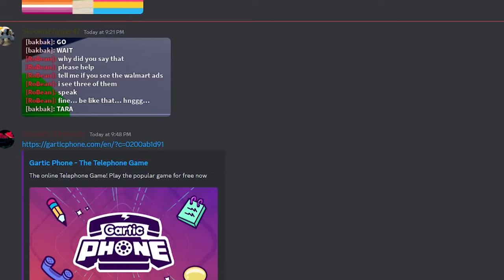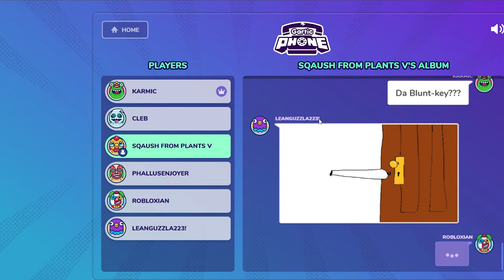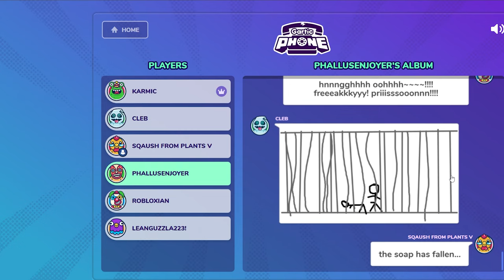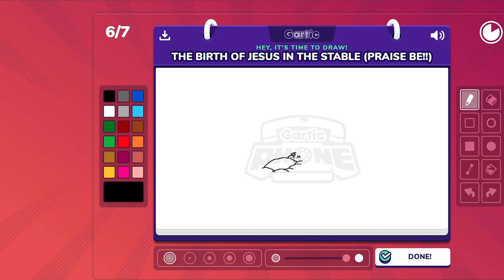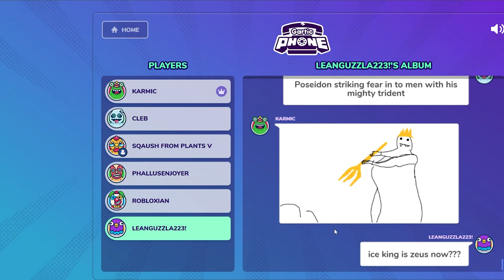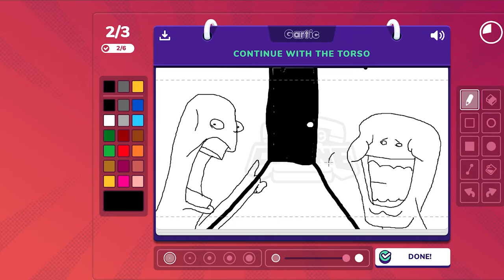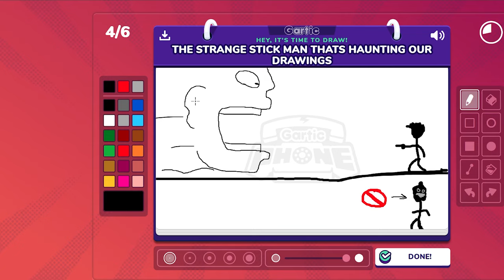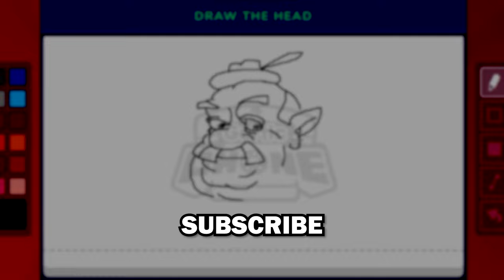Creating Unfathomable Horrors in Gartic Phone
Today we destroy art by creating abominations never supposed to be viewed by the naked human eye. Consider yourself warned...

If you did, feel free to show and give the video a like. If you didn't, give it a dislike and tell me why in the comments.